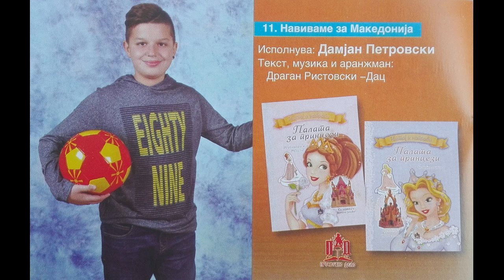Zlatno Slavejce 2016 - Navivame za Makedonia - Damjan Petrovski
Златно Славејче 2016 - Навиваме за Македонија
Исполнува: Дамјан Петровски
Музика: Драган Ристовски - Дац
текст: Драган Ристовски - Дац
аранжман:  Драган Ристовски - Дац